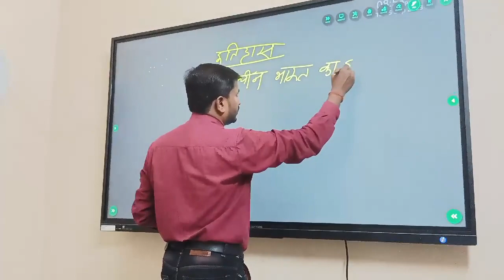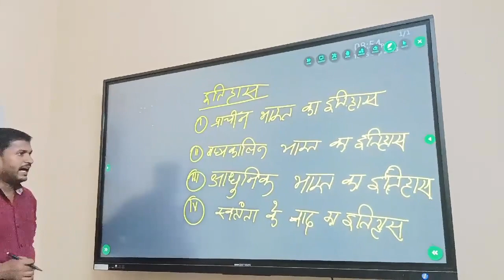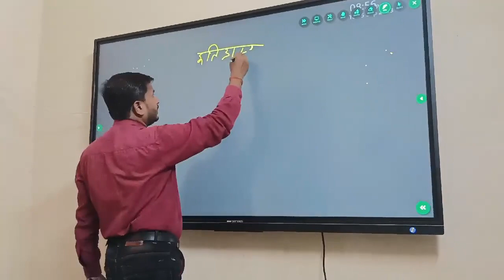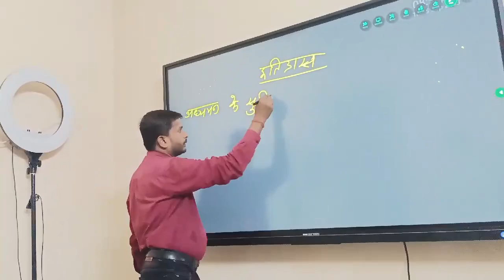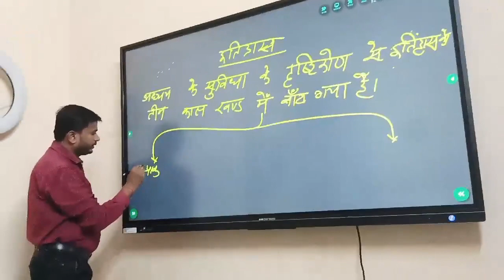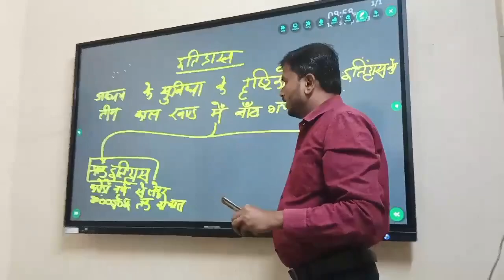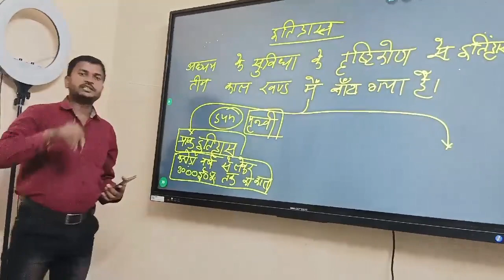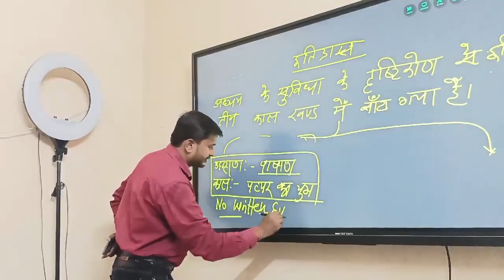Aaj ka brief lecture of history under the sengol IAS by indra kumar sir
a moment of polity by Indra Kumar sir Mukherjee a mentor coach for civil services examination. @Sengol-IAS